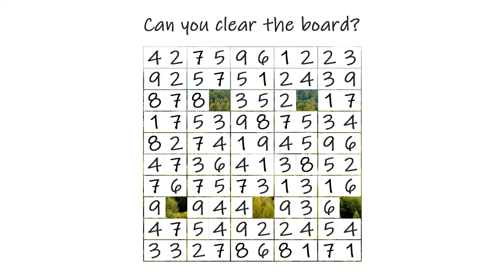NP_relocate_picture_16x9_28s_07.09.23_ENG.mp4